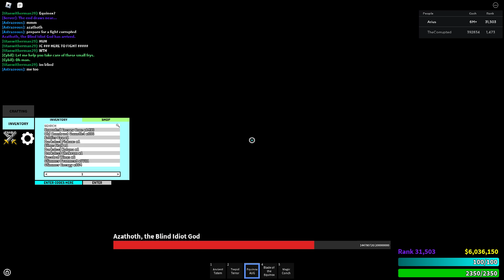Azathoth vs a small gun